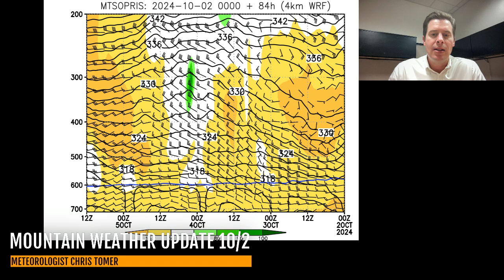Mountain Weather Update 10/2, Meteorologist Chris Tomer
High wind event WY/UT/CO late 10/4 through 10/5, storm track favors BC through 10/11, two kinks in the forecast, jet stream forecast, and snowfall forecast through 10/11.